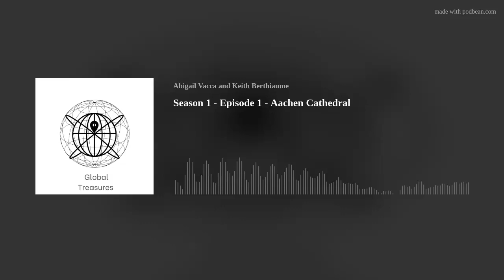Global Treasures - Season 1- Episode 1 - Aachen Cathedral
Global Treasures brings you Aachen Cathedral.   Aachen Cathedral is a beautiful historic and wonderfully decorated cathedral located in western Germany, in a city of the same name, Aachen.  It is one of the oldest continuously used buildings in Germany.  At the heart of the church contains the marble throne of Charlemagne as well as a Romanesque gilded shrine that now contains his remains.